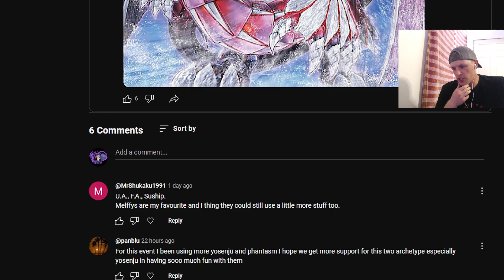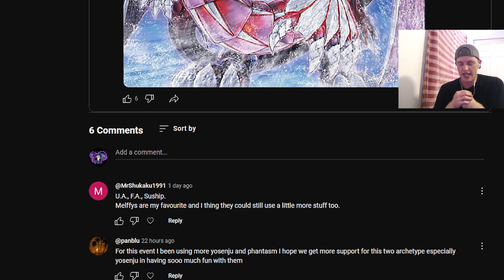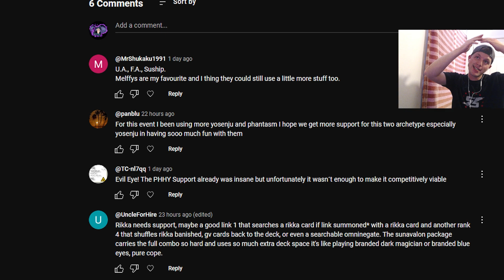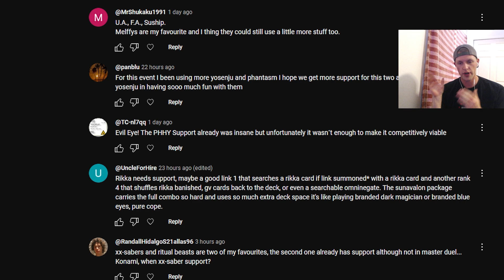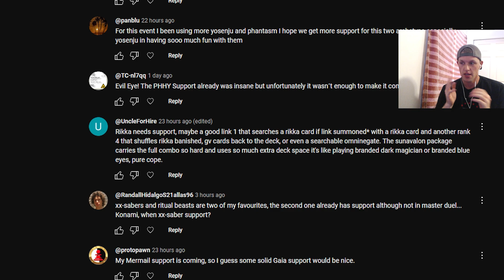ASKING WHAT COULD BE YOUR NEXT FAVORITE ARCHETYPE!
I plan to do more of these more regularly, so be on the lookout for when I post on my channel and on my Twitter/X account! If you want to get featured in a video, be on the lookout!